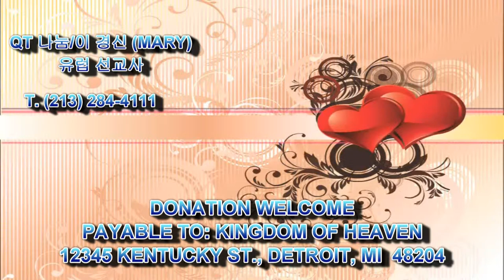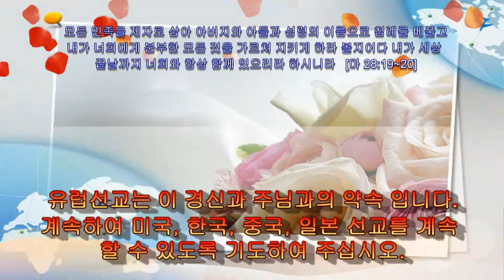375 Joshua 4:16~20 여호수아 QT Sharing by Kyong S Lee Mary 이 경신 유럽 선교사와 함께 - 가장 마음에 와닿는 구절을 댓글에 달아 주세요.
16.  증거궤를 멘 제사장들에게 명령하여 요단에서 올라오게 하라 하신지라
"Command the priests carrying the ark of the Testimony to come up out of the Jordan."

17.  여호수아가 제사장들에게 명령하여 이르기를 요단에서 올라오라 하매
So Joshua commanded the priests, "Come up out of the Jordan."

18.  여호와의 언약궤를 멘 제사장들이 요단 가운데에서 나오며 그 발바닥으로 육지를 밟는 동시에 요단 물이 본 곳으로 도로 흘러서 전과 같이 언덕에 넘쳤더라
And the priests came up out of the river carrying the ark of the covenant of the LORD. No sooner had they set their feet on the dry ground than the waters of the Jordan returned to their place and ran at flood stage as before.
no sooner… than…    …하자마자 […하고는 바로] …하다
no sooner A than B   끝나기가 무섭게 B, A하자마자 B, A한 순간에 B
flood stage  (수문학) 홍수위(洪水位)

19.  첫째 달 십일에 백성이 요단에서 올라와 여리고 동쪽 경계 길갈에 진 치매
On the tenth day of the first month the people went up from the Jordan and camped at Gilgal on the eastern border of Jericho.
eastern [|i:stərn]  1. 동쪽에 위치한
2. 동부 유럽의

20.  여호수아가 요단에서 가져온 그 열두 돌을 길갈에 세우고
And Joshua set up at Gilgal the twelve stones they had taken out of the Jordan.

동영상 안내: QT 나눔의 목적은 성경 말씀 하루에 5절 만이라도 읽게 하기 위함 입니다.  Video Guide: The purpose of QT sharing is to make you read even 5 verses of the Bible a day.

위에 나와있는 12345 Kentucky St. 주소는 틀린 것입니다. 은행 구좌도 없는 번호이오니 송금 하시면 안됩니다.    I'm very Sorry. 12345 Kentucky St. The address listed above is incorrect. The bank account is also does not exist. Closed. So please do not send money.

또한Los Angeles 한인 타운에 가장 아름다운 주님의 성을, 가장 좋은 장소에 건축 하고 싶습니다.  I would like to build the most beautiful Church of the Lord in the Korean town of Los Angeles in the best place.

4절...모든 눈물을 그 눈에서 씻기시매 다시 사망이 없고 애통하는 것이나 곡하는 것이나 아픈 것이 다시 있지 아니하리니 처음 것들이 다 지나갔음이러라  He will wipe every tear from their eyes. There will be no more death or mourning or crying or pain, for the old order of things has passed away."